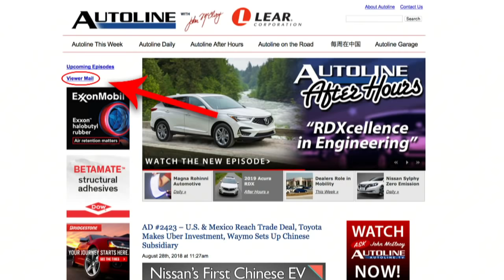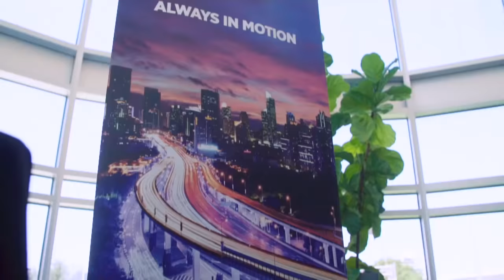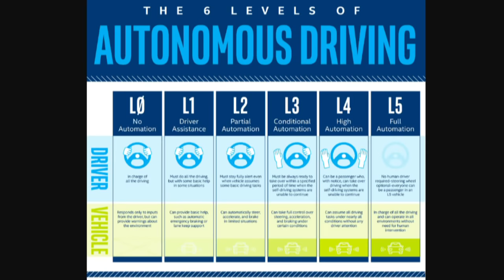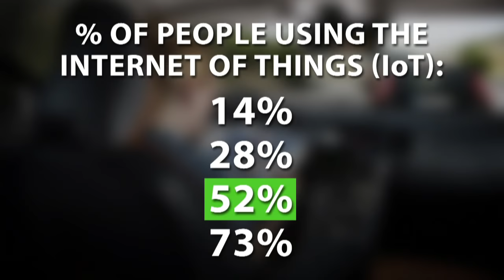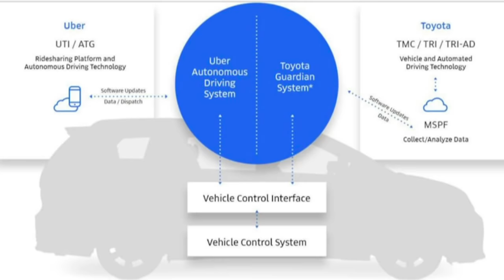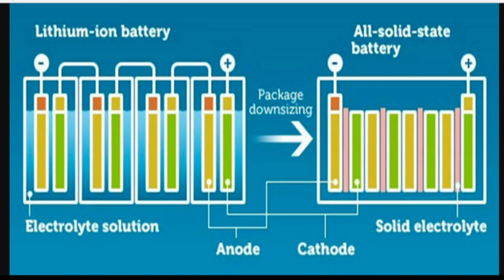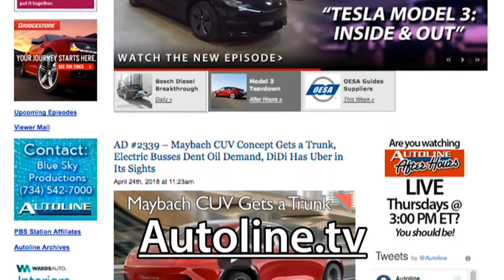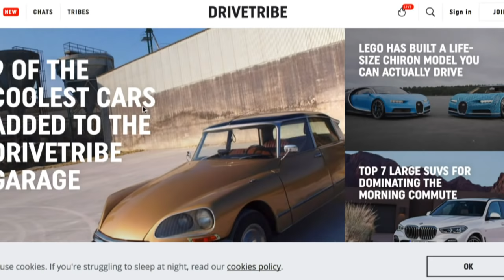SAE Takes Autonomy To The Public - Autoline After Hours 433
SPECIAL GUEST: David Schutt, CEO, SAE International

TOPICS:
06:49 - SAE: Autonomous Rides in Tampa
33:35 - Doctor Data
38:18 - Toyota Motor collabs with Uber on Autonomy
46:41 - Is Dyson the next Tesla?
52:57 - PHONE CALL: Should NASCAR be worried about Ford?
56:09 - PHONE CALL: Manual Transmission is Disappearing

PANEL:
- Sam Abuelsamid, Navigant Research